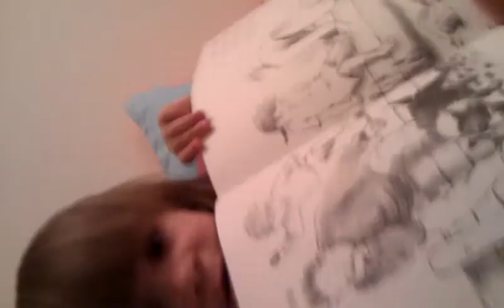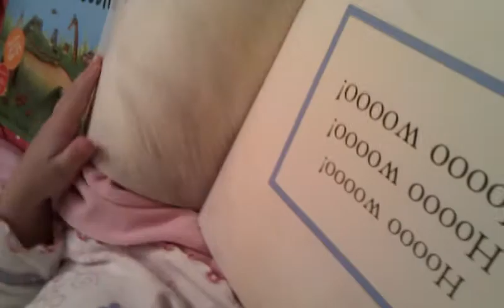2 August 2011 22:01